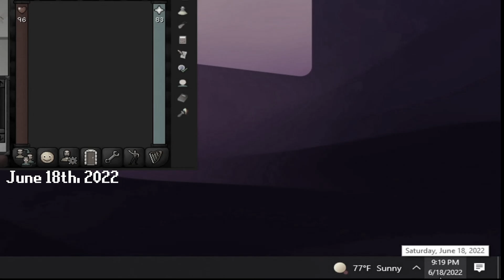Corrupted Gauntlet IS my 9 to 5 | Billionaire #11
OSRS Money Making Guide 2022
Osrs Account Progression
osrs guide

My Discord ! (Be Nice)

Twitter.com/Lens4L